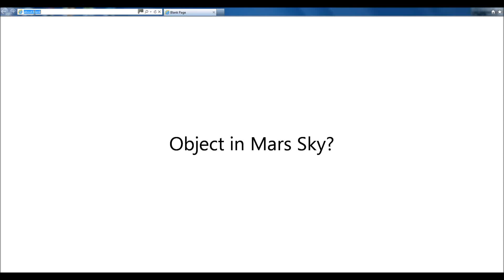Object in Mars Sky? HD.